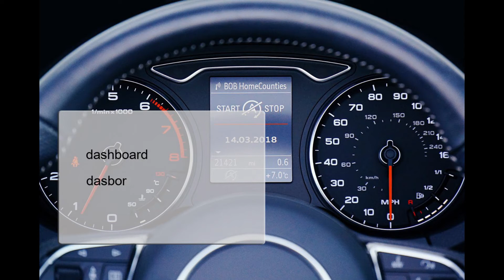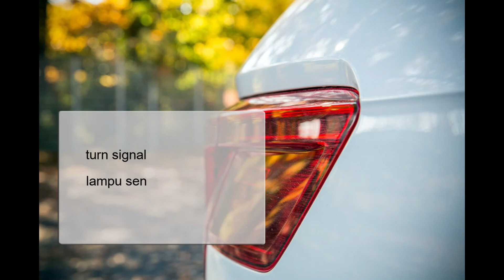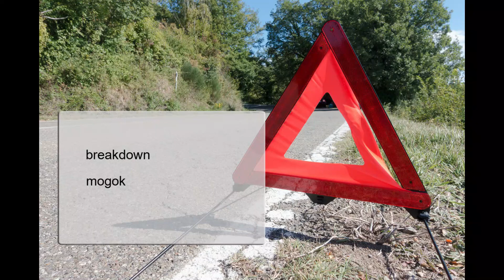Belajar bahasa Inggris, kosa kata, Mobil